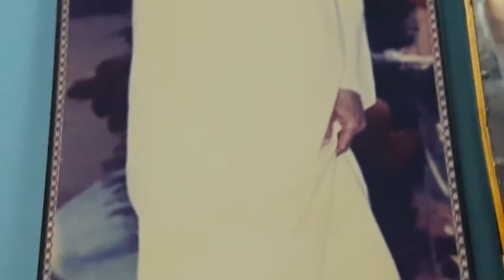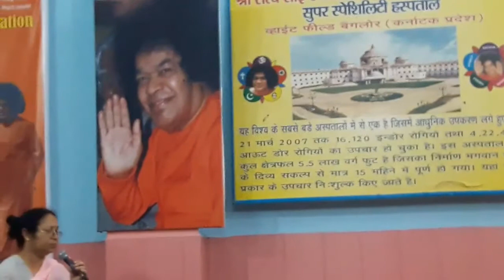गुरुदेवा प्रियदेवा साईदेवा दयामया |Gurudeva Priyadeva Saideva Dayamaya |Mrs. Radha Chauhan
Gurudeva Priyadeva Saideva Dayamaya Bhajan sung during Guru Poornima Celebrations in Sai-Centre Shahabad Markanda on Sunday, 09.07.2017.
Raag: Darbari Kanhada
Taal: Keherva  (8 beats)
Voice: Mrs. Radha Chauhan
Tabla: Vaibhav Sharma
Harmonium: Dr. Satyakam
Synthesizer: Sachin Singla

गुरुदेवा प्रियदेवा साईदेवा दयामया
विभूति सुन्दर शशांक शेखर
साई शंकर दया करो- 2
गोकुल नंदन साई गोपाला
रघुकुल भूषण साई रामा
हे मदनान्तक दया करो- 2